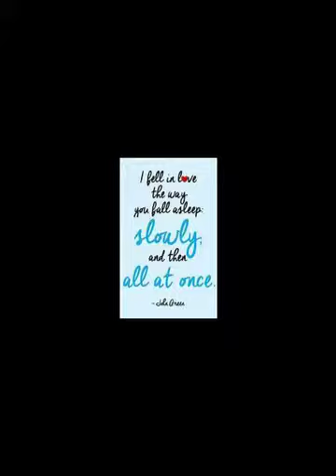Lena and stef all American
Stef and lena all American enough said.